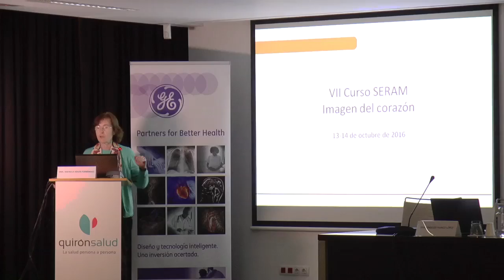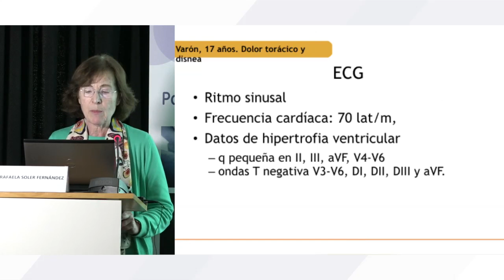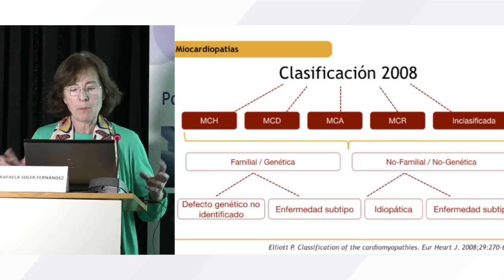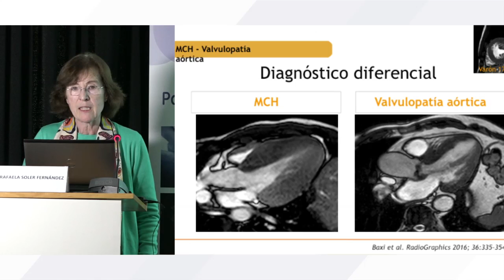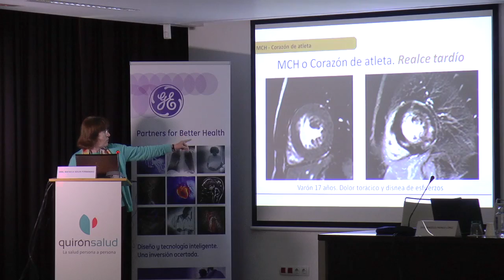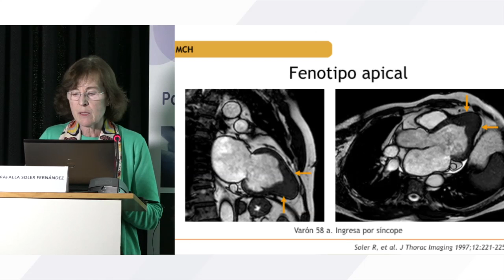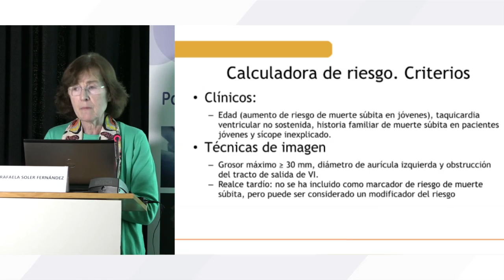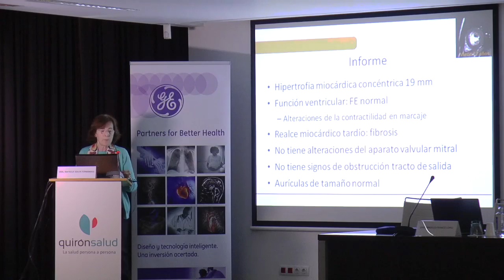Miocardiopatía Hipertrófica vs Corazón de Atleta - SERAM 2016 | GE Healthcare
La Dra. Rafaela Soler, Adjunta en el Complejo Hospitalario Universitario de A Coruña, habla sobre las diferencias entre la miocardiopatía hipertrófica y el corazón de atleta durante la SERAM 2016